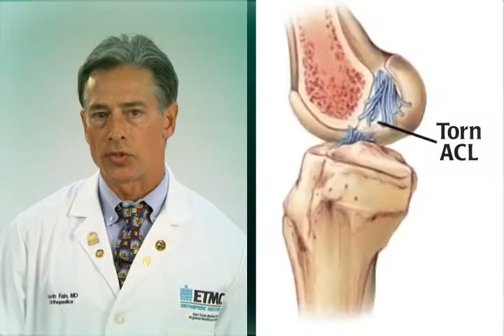ETMC First Person - Terry Baugh - ACL repair surgery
ETMC Orthopedic Institute physician Dr. Fain discusses ACL repair surgery and recovery times.